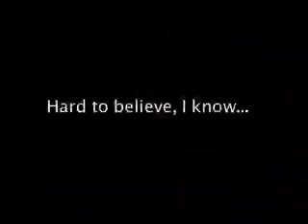World Tour - Day 29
Coming back from Swindon where we'd played the night before was not particularly exciting - we got on the bus about 7:15am and then made our way back to London.

I did some work on other videos and then we had a couple of gigs to attend to - one at a cool place in Banham called The Bedford (though the organisers were a bit square) and then with our mates Marner Brown at Filthy's in Twickenham - that was a cracker.